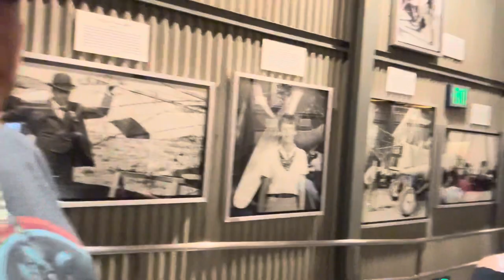FAM TRIP TO DISNEYLAND 🎡🥳